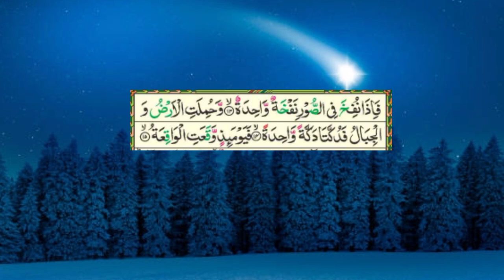(free copyright talawat) surah Al haaqaa ki tilawat free copyright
is video mein surah Al haaqaa ki tilawat hai Jo free copyright hia